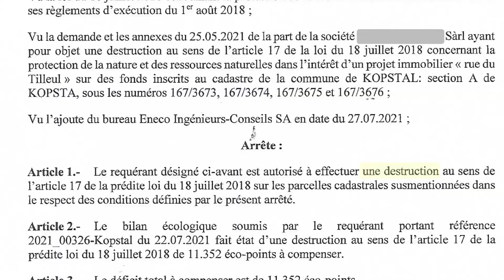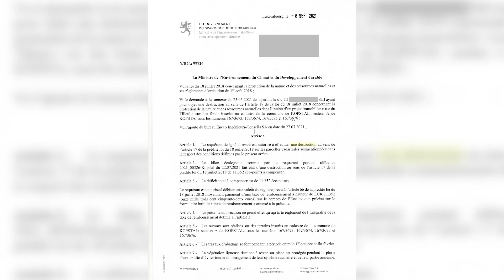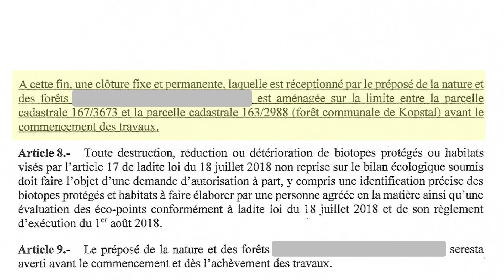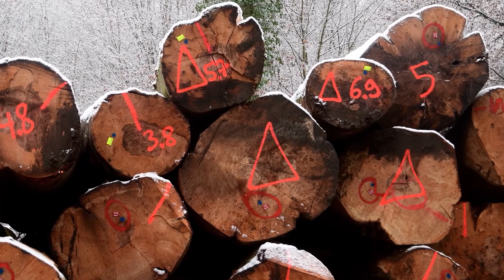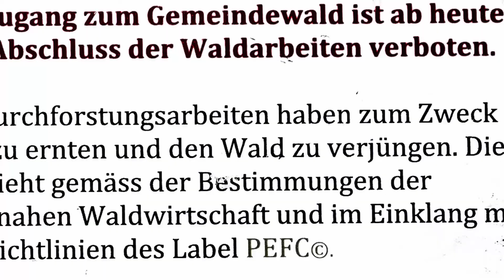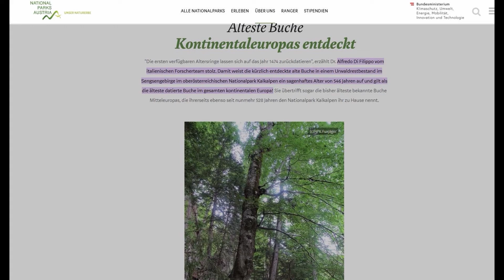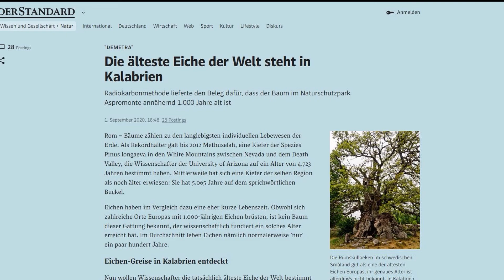apart Spezial, 1. Mäerz 2022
- Bamdestruktioun um Briddel - 00:00:00
- Ökoreportage mam Jeannot Weber, Verjüngung an de Lëtzebuerger Bëscher - 00:10:54
- De Lex Roth mat enger neier Sproochpärel - 00:18:13